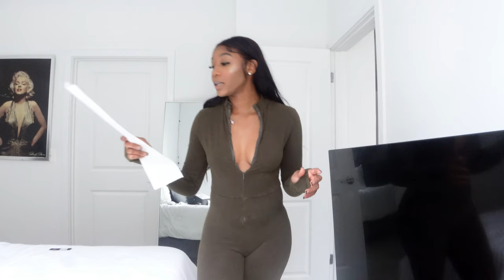HUGE $500 Fashion Nova Haul | fall basics + staple pieces + more!!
Heyyy Girl Heyyy!!! I haven’t been clothes shopping in a while, so you know we had to drop a bag🤪. Shopping from hauls on YT can be stressful & you know I got y’all. LINKS ARE DOWN BELOW!!!

Items included in this Haul
•Shoes•
ZURI OVER THE KNEE BOOTS - RED (8)

•Jacket•
COOL STREETS BOMBER JACKET - RED (S)

AMAZON STOREFRONT

🚨New Posting schedule: Tuesday & Thursday By @6PM EST + Sunday @3PM EST🚨

FAQ
College Grad-VSU
Zodiac Sign- Cancer
Where are you from? -GA

Love Y’all 🩵